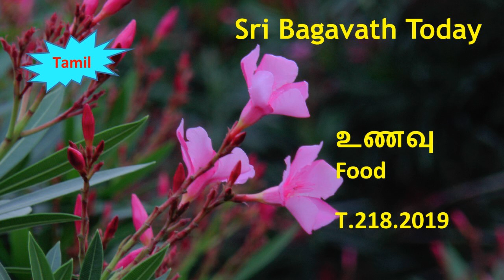2182019 உணவு Food மன மகிழ்ச்சிக்கு சினிமா பார்க்கலாமா?. Sri Bagavath Q&A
Sri பகவத் ஐயா Introduction Whatsapp குழுவில் இணைய சாத்வீக உணவு ஞானத்திற்கு அவசியமா?
SHRI BAGAVATH
He is not a saint who has renounced everything. Instead, he is a complete man who has accepted the whole. His holistic vision towards enlightenment is a final verdict for the inner seekers.

Enlightenment is not an experience or accomplishment, the moment we end up all our internal efforts to hold or reject the feelings, and instantaneously there is a Freedom. Freedom indeed, free from all the images and metaphors of freedom. Subsequently there is no more Enduring Persona to counteract the emerging of thoughts or feelings. It can be called as an ‘Essence of Upanishads’. Or ‘Neo Upanishad’.